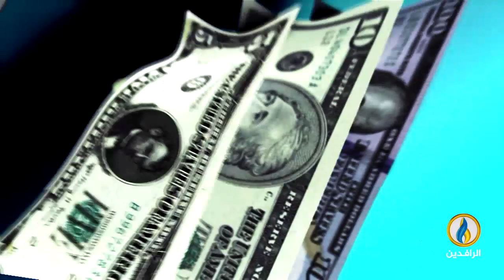أبرز الأخبار الاقتصادية على قناة_الرافدين ليوم الأحد في